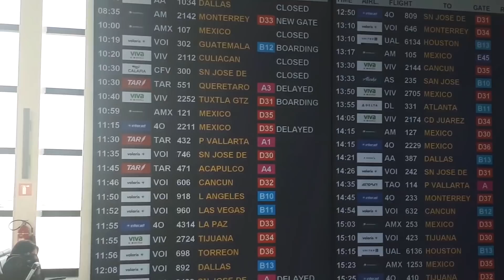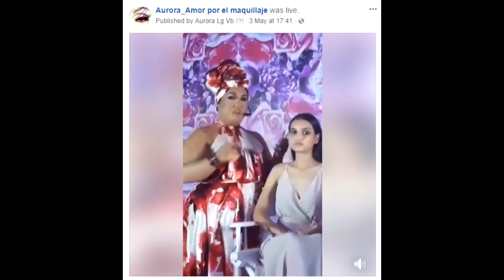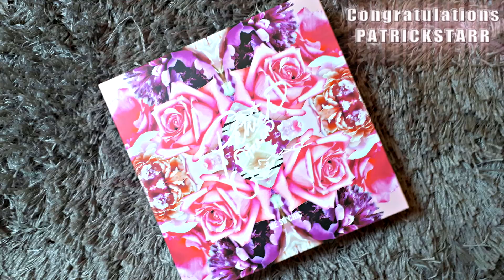✨VLOG de RE-ENCUENTRO con PATRICKSTARR - ✨ coleccion en MEXICO | auroramakeup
Patrick Starrr Collection MAC Cosmetics